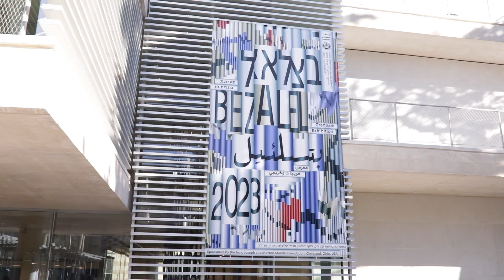תערוכת בוגרי ובוגרות בצלאל 2023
תודה לכל המבקרים והמבקרות שגדשו את משכנה החדש של האקדמיה בקמפוס ג'ק, ג'וזף ומורטון מנדל, בלב מרכז העיר ירושלים, ובמחלקה לארכיטקטורה בתערוכת בוגרי ובוגרות בצלאל 2023.

התערוכה אמנם מאחורינו אבל העבודות מוצגות באתר בוגרי.ות בצלאל 2023. מוזמנים ומוזמנות להתבונן, להסתקרן ולהתרגש ממאות העבודות של אלו שיובילו בעשורים הקרובים את תחומי האמנות, העיצוב והארכיטקטורה בארץ ובעולם.

צילום ועריכה: ארקדי ספיבק